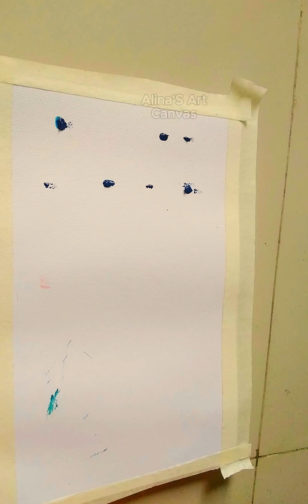🌈7 Acrylic painting for beginner|STEP BY STEP\creative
7 scenery.
Beginners can paint along easily.